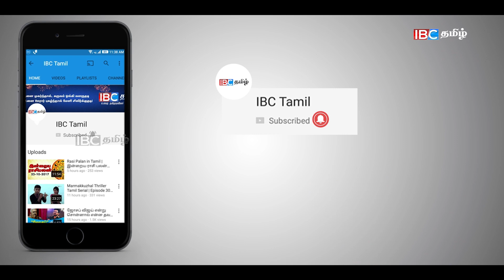ஈழப் போரில் கண்களை இழந்த அமெரிக்கா பெண்ணின் உண்மை கதை !!!